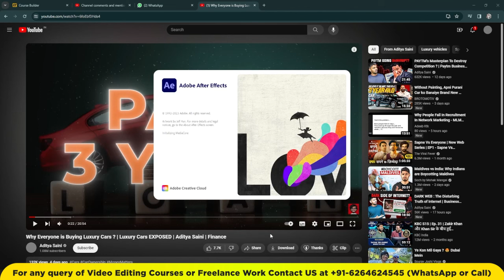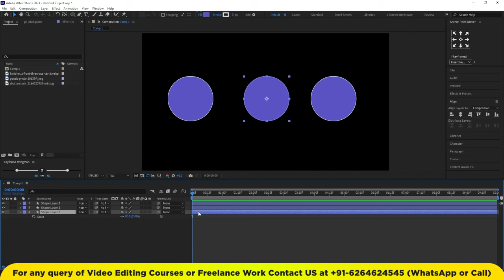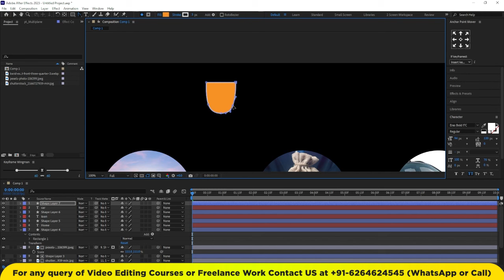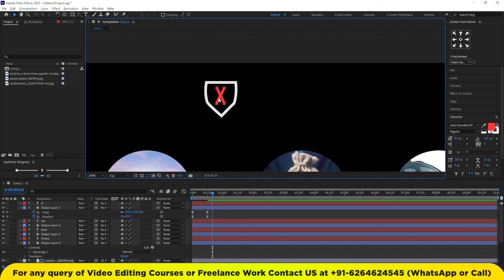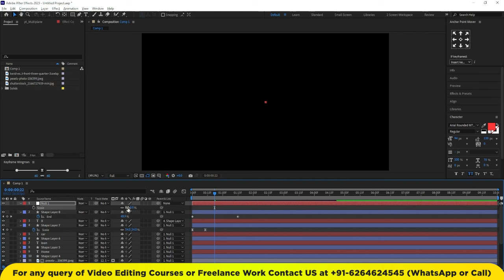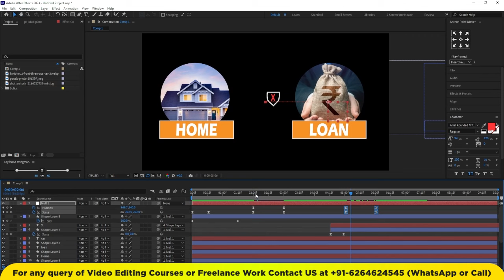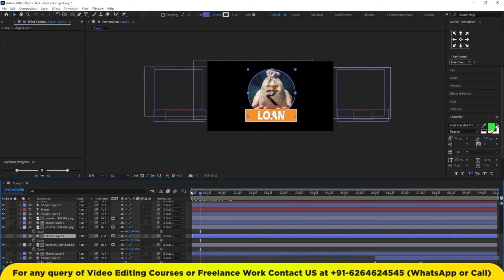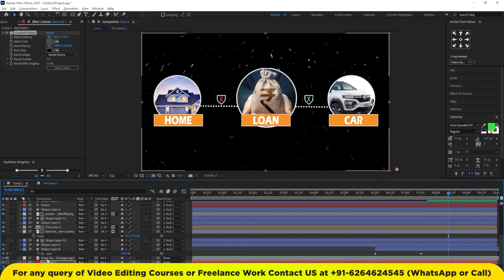How to Edit Videos Like Aditya Saini Full Editing Breakdown in Hindi